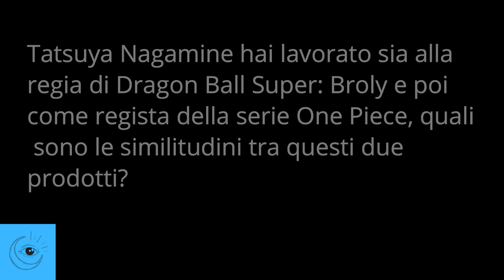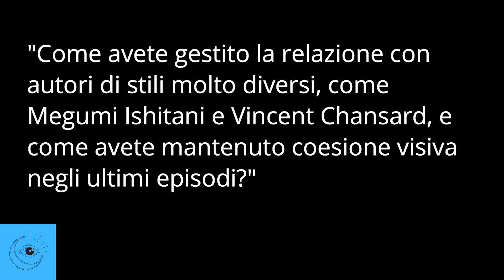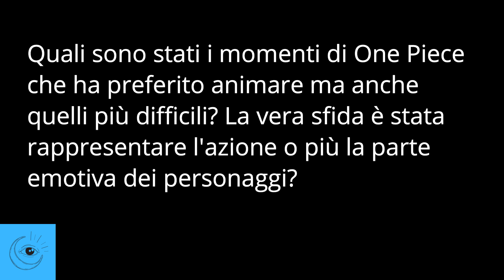Intervista a Tatsuya Nagamine, Kenji Yokoyama e Akaori Tetsushi su One Piece - LuccaCG24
TOEI Animation Europe si è fatta notare al Lucca Comics & Games 2024 con il popolarissimo stand di One Piece - ancora più grande e ricco di prodotti esclusivi ed esperienze per i fan – ma anche con il mega gonfiabile di Luffy Gear 5th e i numerosi eventi che hanno visto protagonisti tre ospiti speciali direttamente dal Giappone: Tatsuya Nagamine regista della serie degli ultimi anni di One Piece e precedentemente di tanti altri titoli Toei incluso Dragon Ball Super: Broly; Kenji Yokoyama storico direttore dell’animazione e parte dello staff dai primi episodi di One Piece a oggi e A Tetsushi Akahori, Production Manager della serie One Piece.